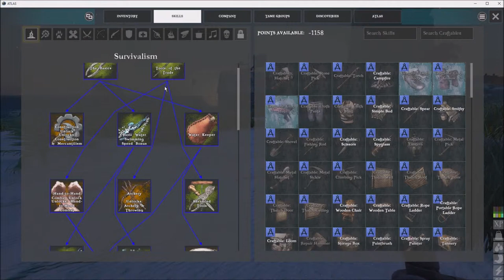How to Make/Brew Beer/Ale | Quick & Easy | Atlas Tutorial